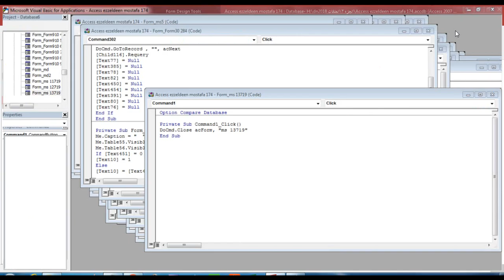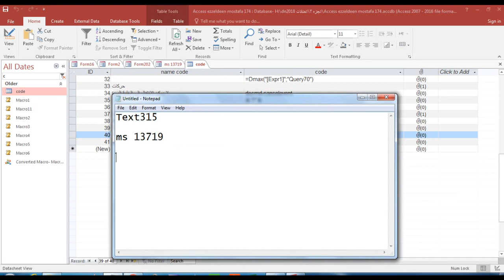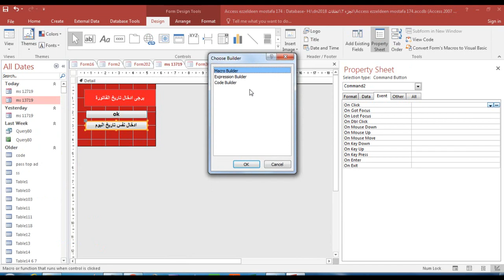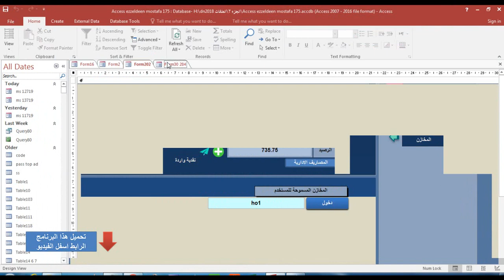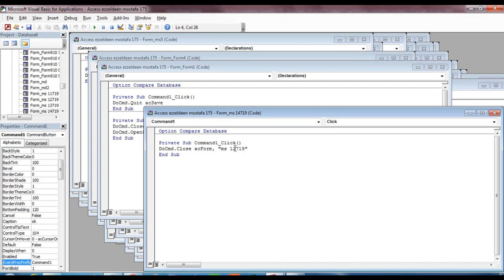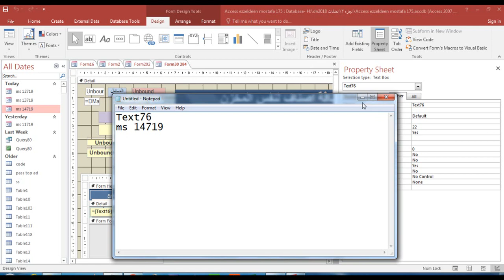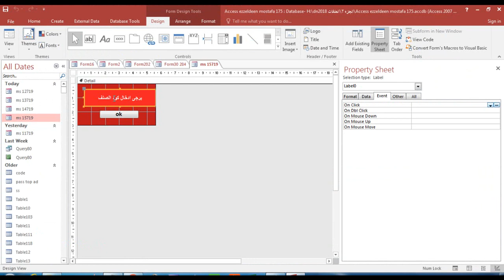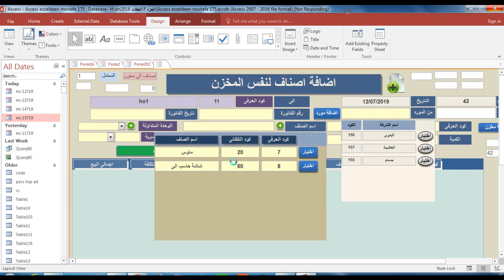عدم ادخال البيانات الا بعد مليئ 3 مربعات البيانات فى اكسس